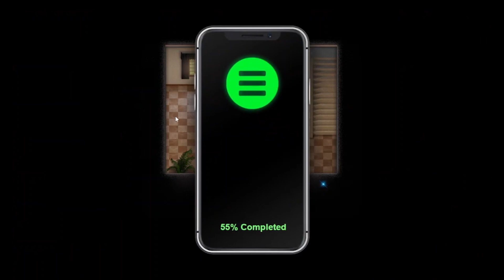Treasure of Nadia Part 20 Walkthrough | Eye of Cualli, Security Code, Tiny Rope & Knot Tying Guide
►About the Game :
The game play is just a video game called Treasure of Nadia were you take control of a young man looking to fill the shoes of his recently deceased father and become a famous treasure hunter. Along the way you will meet a variety of difficulties & 12 female Adventure companions!
THIS VIDEO IS FOR ENTERTAINMENT & EDUCATIONAL PURPOSE ONLY, WHICH DOES NOT PROMOTE ANY KIND OF VIOLENCE OR HARM TO OTHERS.

0:00 Go to Church
3:08 Eye of Cualli
3:22 Show the photo of tomb to Sofia
4:27 Pillar puzzle
5:02 Hidden Key
5:39 Security Code
9:09 Tiny Rope 1
9:21 Super Guide & Tasha's Clothes
9:32 Eye of Cualli
11:13 Go to Doctor Jassica
17:17 Unlock a secret in the Library
17:54 Gold Ore 9
18:09 False Talisman 3
18:20 Caulli's Coin & Tiny Rope 2
18:31 Old Map
18:48 Royal Talisman crafting
21:57 Pricia in Danger
26:51 Buy the new guidebook from Squallmart
27:47 Knot Tying Guide
28:00 Buy home renovations
29:31 Booty Call